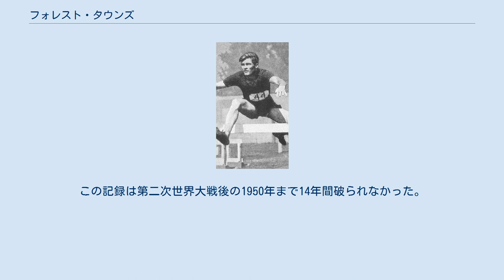フォレスト・タウンズ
フォレスト・タウンズ（Robert Forrest "Spec" Towns、1914年2月6日- 1991年4月4日）は、アメリカ合衆国の陸上競技選手。
110mハードルの元世界記録保持者。
1936年ベルリンオリンピックの金メダリストである。
 タウンズはジョージア州フィッツジェラルド出身。
同州のオーガスタの学校に通い、学校ではアメリカンフットボールの選手であった。
1933年に、スポーツ記者がタウンズの走高跳を見たのがきっかけで、奨学金を得ることができジョージア大学に進学。
 しかし、大学では走高跳ではなく、110mハードルの選手として活躍することとなった。
1935年には全米大学選手権と全米選手権の120ヤードハードルを制したのをきっかけに、1937年まで60連勝を飾る。
 タウンズは、1936年ベルリンオリンピックの陸上競技にジョージア州出身の選手として初めて出場した。
オリンピックを前に、110mハードルで14.1秒の世界新記録を樹立。
ベルリンでは、110mハードルで、14秒2で金メダルを獲得。
オリンピックの直後、ノルウェーのオスロで史上初の13秒台となる、13.7秒という驚異的な世界新記録を樹立。
この記録は第二次世界大戦後の1950年まで14年間破られなかった。
 引退後、タウンズは、母校のジョージア大学でコーチとして1975年まで後輩の指導にあたった。